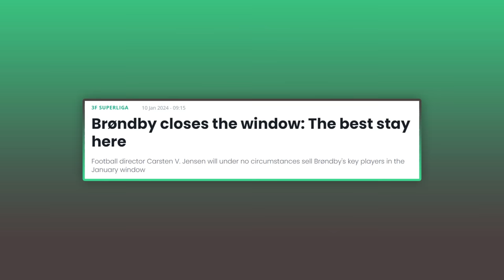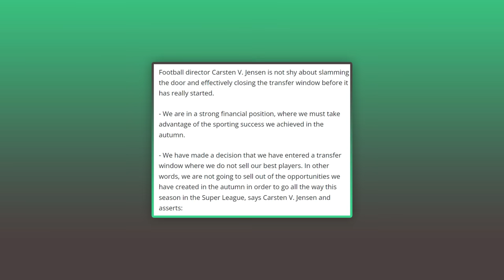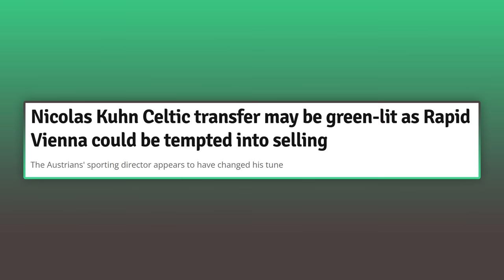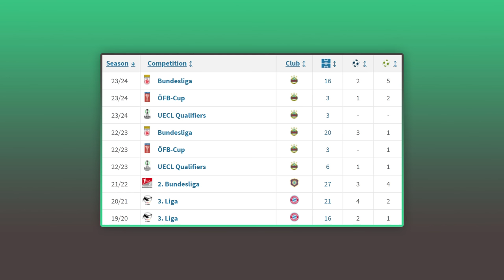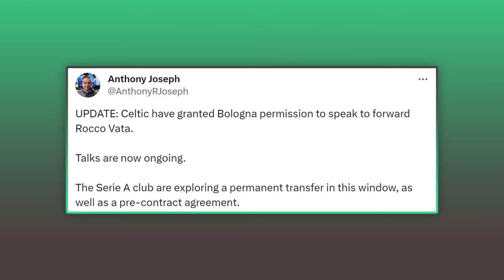Celtic WON'T be signing Kvistgaarden but ARE linked with German winger. | Celtic Transfer Talk